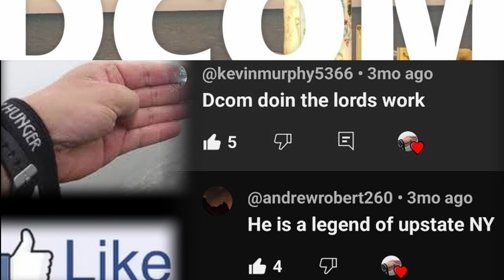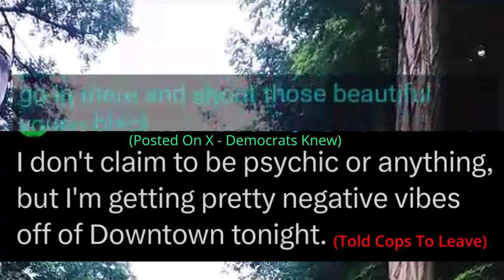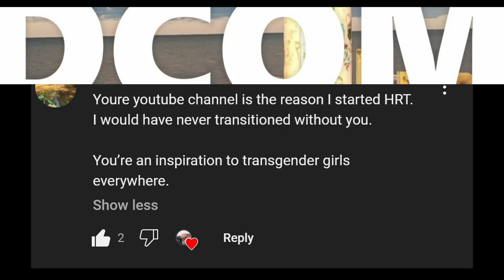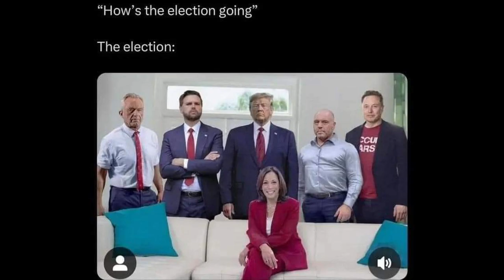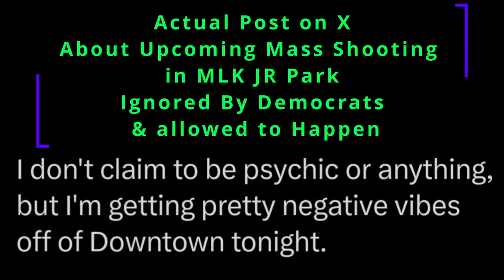The Story Everyone is Ignoring - Rochester, NY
kiaboys Rochester is a city on Lake Ontario, New York State. Old industrial buildings cluster near the Genesee River's High Falls. A vast collection of toys and dolls forms the core of the Strong National Museum of Play. The George Eastman Museum, on the early-1900s estate of the Kodak founder, has photography exhibits, film archives, and gardens. Rochester Museum & Science Center has hands-on displays and a planetarium.